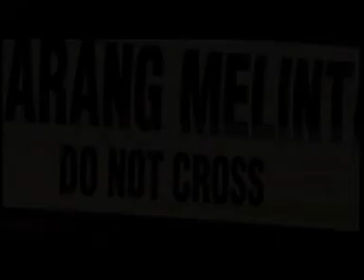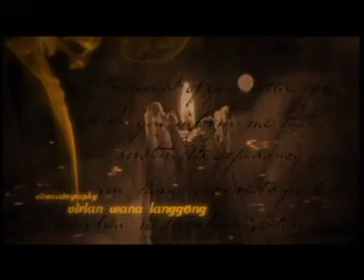Film Jadul ENAM THE MOVIE PART 1 - WINNIE YANTHI, BARRY PRIMA, PUTRI PATRICIA, MANDALA SHOJI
Film Merah Putih

horor jadul

Segera disusulkan film-film dan klip jadul lainnya , untuk mengenang masa lalu.
Komentar dan masukan dipersilahkan tulis di kolom komentar